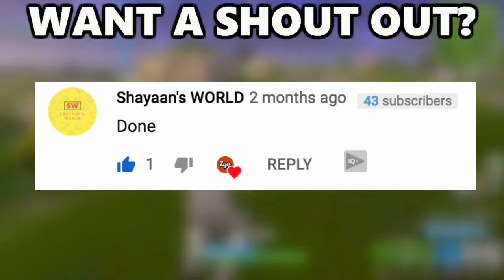MY FRIEND AND I HAVE THE WORST CHEMISTRY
MY FRIEND AND I HAVE THE WORST CHEMISTRY. Me and my friend were actually playing fortnite together we are trying to do the do a cup and we have like totally opposite play style so like doesn't go over well at all like he just rushes people and wants to get kills and gopher kills is super aggressive while I just try and stay back and Blake play at range that have ranged fights and try not to get into too many fights and just try and go for survival and trying to get points for surviving in my opinion I think that this is not a good idea unlike it affects our Squad and how we do and don't do too well whenever this happens so yeah that's I guess that so yeah but yeah I hope you guys enjoy this video if you enjoy all these moments of me and him just trying to decide what to do and going for kills my crushing in than me trying to survive and back them up still so yeah I hope you guys enjoy if you do please subscribe put on those post notifications and a video